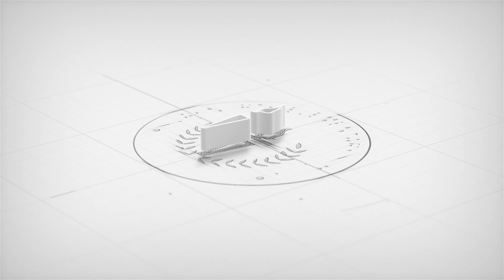SNES - One Health Week Celebration 2021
Ang Kagawaran ng Edukasyon, sa pangunguna ng Bureau of Learner Support Services-School Health Division (BLSS-SHD), ay ipinagdiriwang ang One Health Week sa Setyembre 6-11, 2021 na may temang "Bayanihan para sa Kalusugan: OK sa DepEd, sa Paaralan, at sa Tahanan".

Layunin ng selebrasyon na ipakilala ang mga programa sa ilalim ng Oplan Kalusugan sa DepEd (OK sa DepEd):

a. Medical, Dental, and Nursing Services, kabilang ang School Dental Health Care Program (SDHCP)
b. Water, Sanitation, and Hygiene (WASH) in Schools (WinS) Program
c. School-Based Feeding Program (SBFP)
d. Adolescent Reproductive Health (ARH) Program
e. School Mental Health Program
f. National Drug Education Program (NDEP)